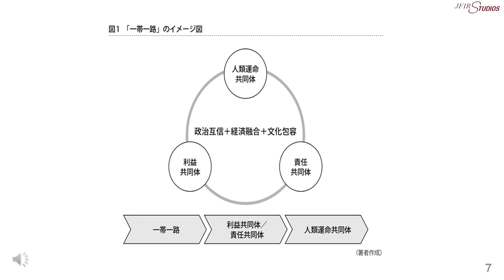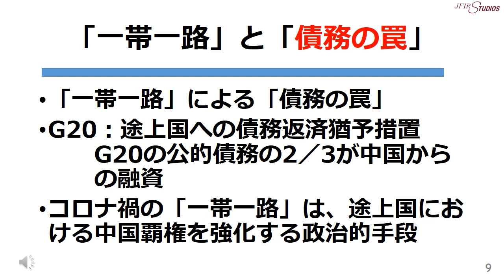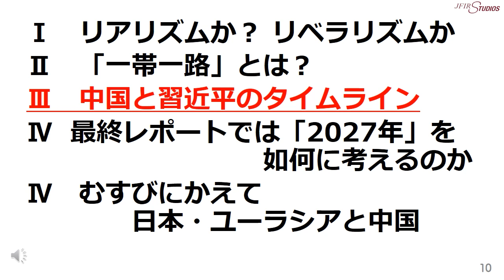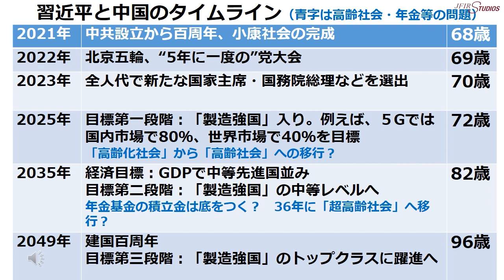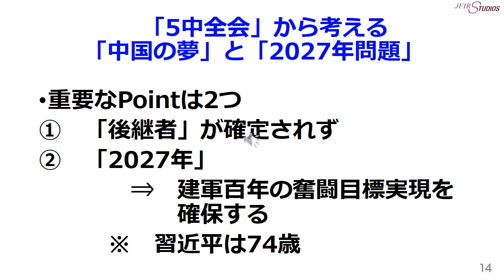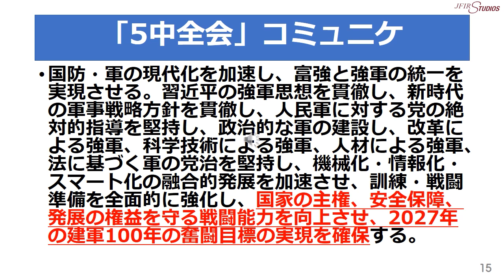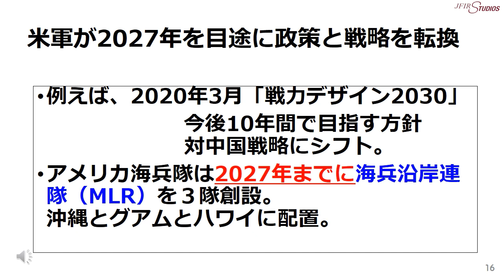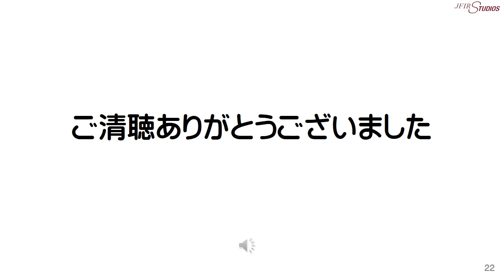「ユーラシアの地政学と中国」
さる2020年11月30日、当フォーラムの「ユーラシア・ダイナミズムと日本外交」第３回研究会合にて、三船恵美メンバーより 「ユーラシアの地政学と中国」 をテーマに報告が行われ、出席者21名との間で意見交換がなされた。